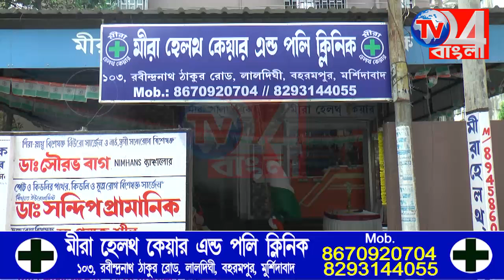মানসিক আবসাদে কী*টনাশক খেয়ে আ*ত্মঘাতী গৃহবধূ